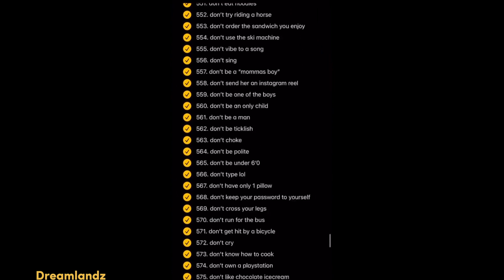Epic Meme Challenge Try Not To Giggle - Impossible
Step into the arena of laughter with 10 minutes of the internet's most epic dank memes. Will you emerge unscathed, or will the memes claim another victim?